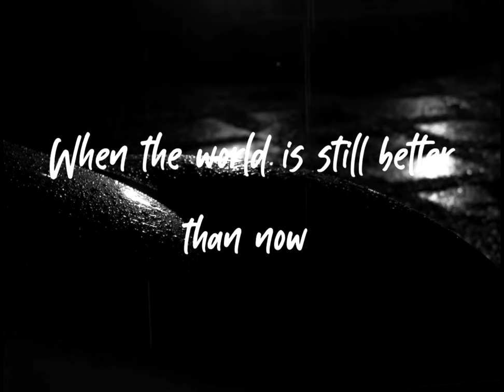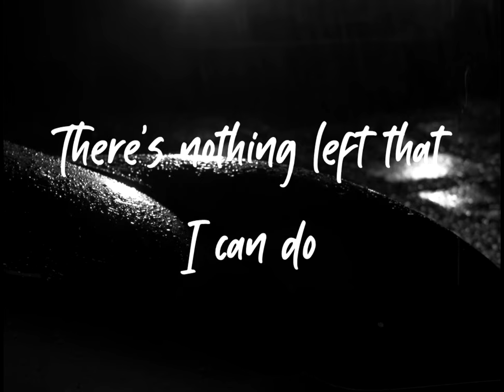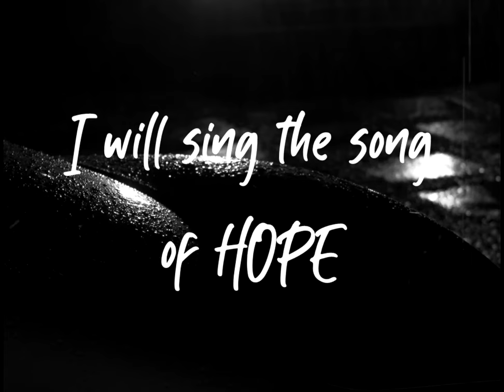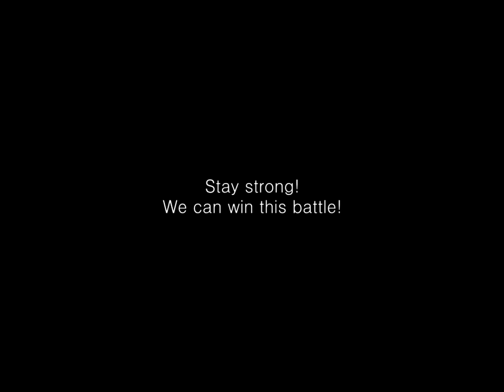the lost dream | A COVID-19 song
This song is about someone who lost his hope because of the current COVID-19 pandemic, it felt like all of the stuff he did doesn't even matter anymore, dreams were crushed, even then, he will not surrender and is hoping to God for all of this to stop.

We can win this battle!